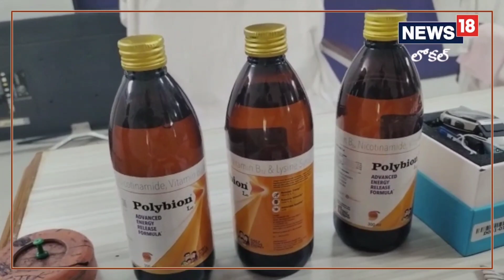Mulugu: భారీగా నగదు పట్టుకున్న భూపాలపల్లి జిల్లా పోలీసులు.. ఎంతో తెలుసా? | News18 Telugu